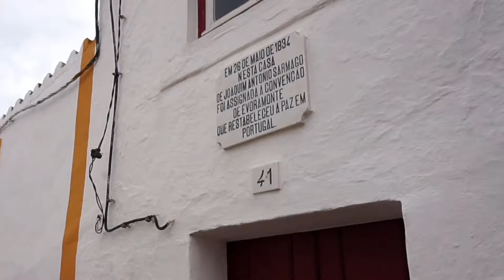ColorADD em Estremoz 2019